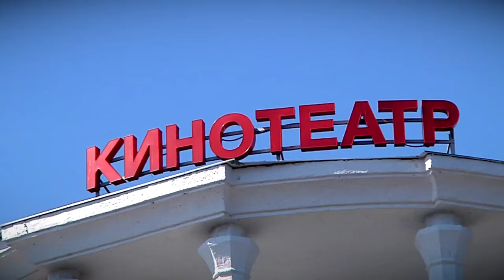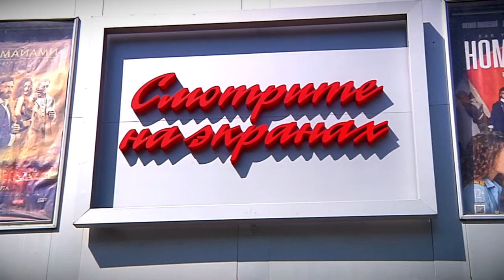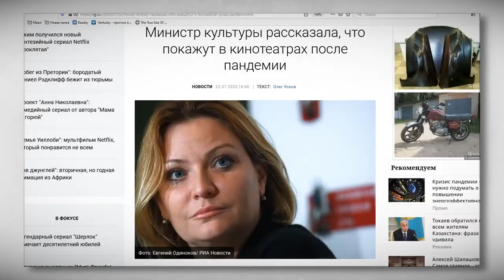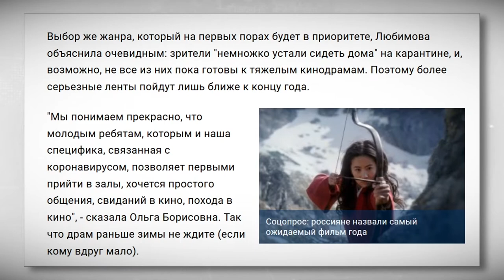Жители Твери в предвкушении возобновления работы кинотеатров